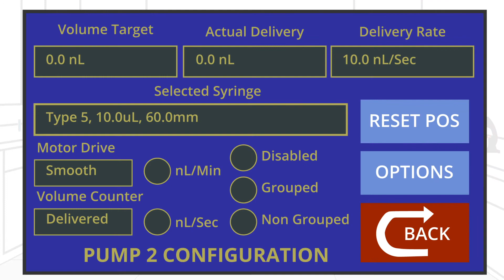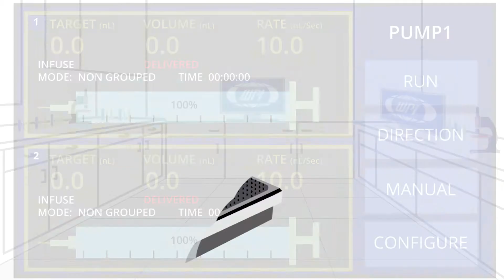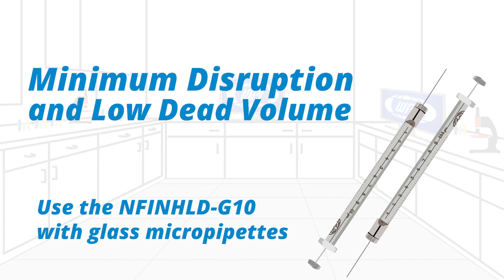Versatile Microinjection Syringe Pump (UMP3T) for Injections in the Nanoliter to Milliliter Range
The UltraMicroPump3 is a versatile microinjection syringe pump designed to support the needs of a busy lab. Suitable for delivery of media from nanoliters to milliliters the UMP3’s user interface and system design enables delivery of highly accurate and repeatable injections. The choice for thousands of scientists, it is widely cited in research papers.The UMP3T with the Micro2T SMARTouch controller is a notable improvement in WPI’s microinjection offerings. It is loaded with features to deliver improved workflow efficiency and provide more stable and repeatable injections. Give us a call today to talk with an application specialist about your microinjection needs.